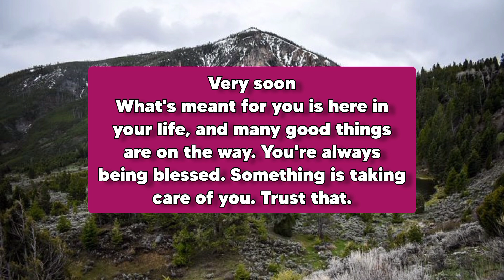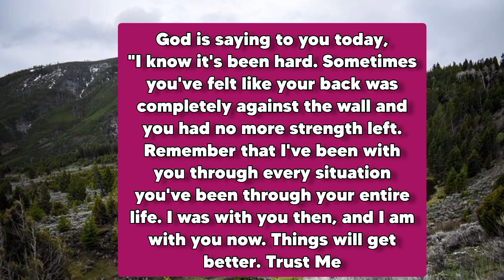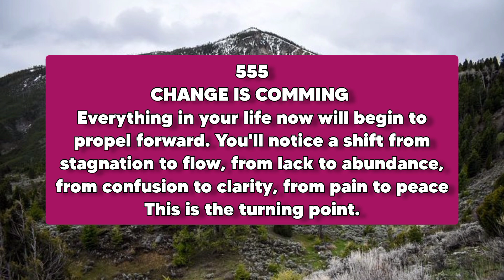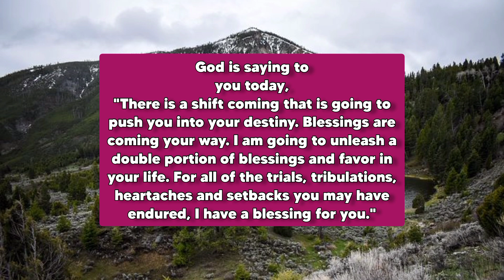🛑 God massage for you ✝️ ll my child i need 1 minute 🙏